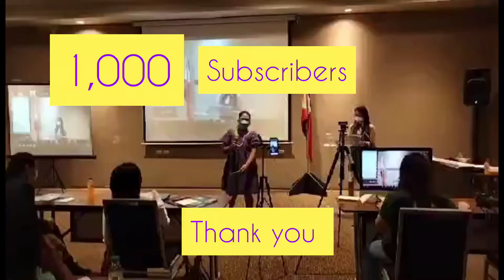Thank you happy 1k subscriber/bornales furniture vlog